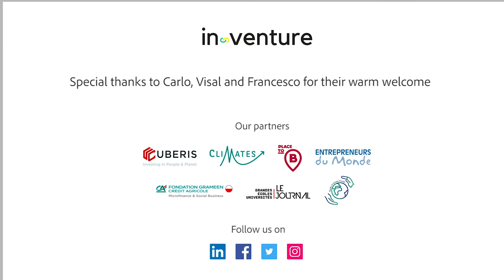Sustainable Green Fuel (SGF) - Social Business in Cambodia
Sustainable Green Fuel (SGF) is a social business based in Cambodia. It reuses coconut shells and charcoal residues to produce a sustainable and good quality fuel. Recycling organic waste to produce charcoal enables to reduce deforestation in Cambodia while granting access to clean and affordable energy to poor families. SGF also employs former waste-pickers from Phnom Pehn dumpsites.